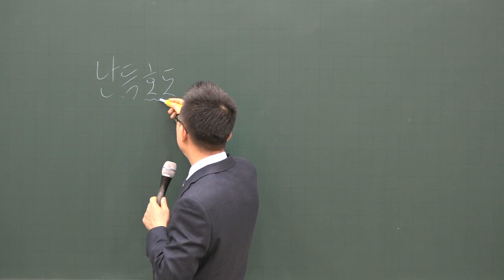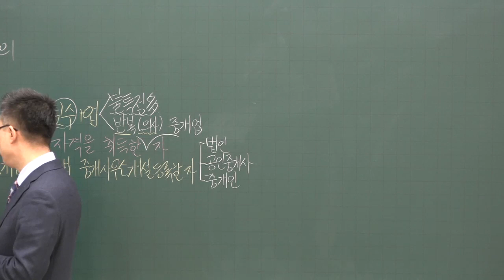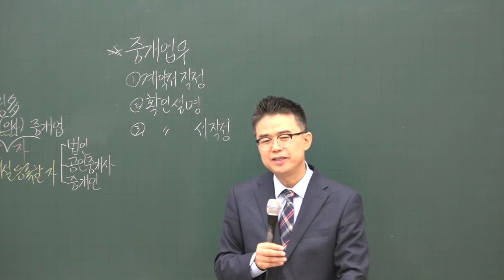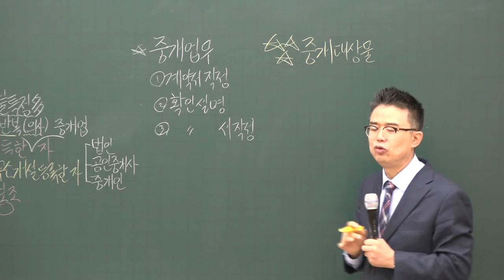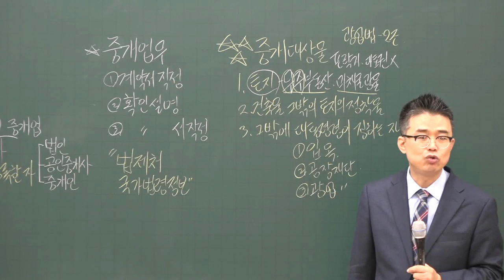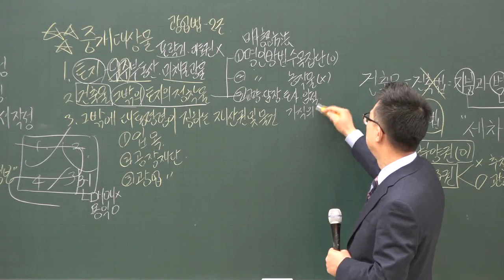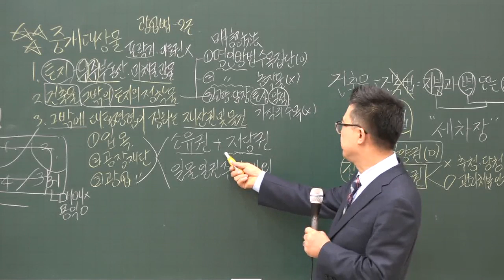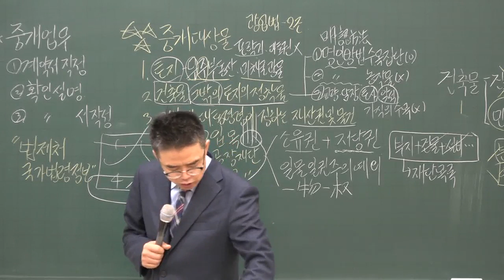[공전무] 2020년 공인중개사법령 및 중개실무 용어의 정의 기본이론 1-2